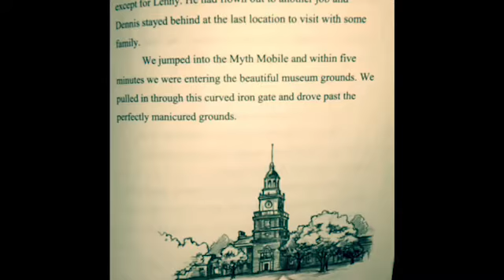Mick Morris Read Aloud Chapter 6 & 7